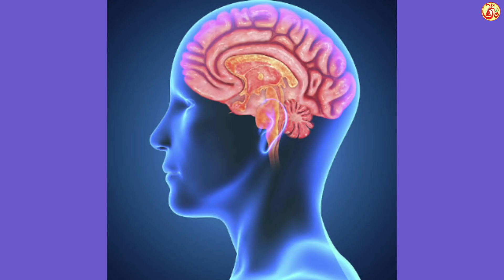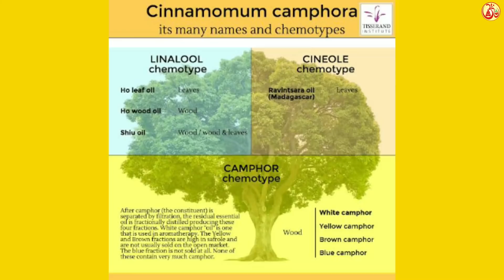कैसे जाने कपूर असली है या नकली | कही आप पूजा करते समय घर को जहरीला तो नहीं बना रहे हो | Bhai Rakesh